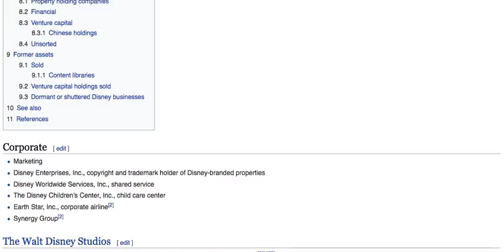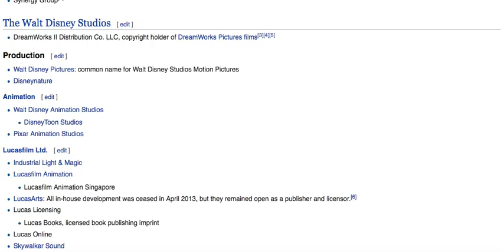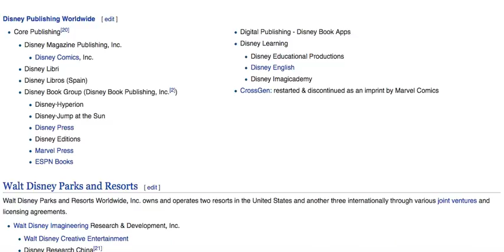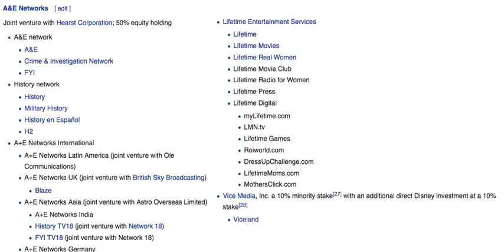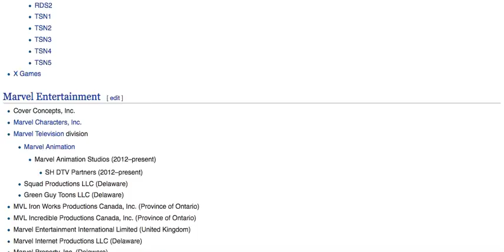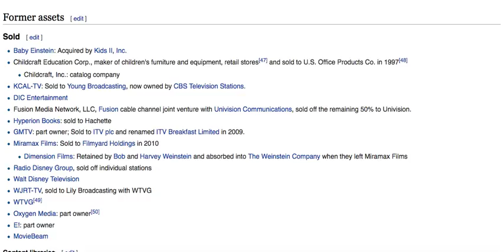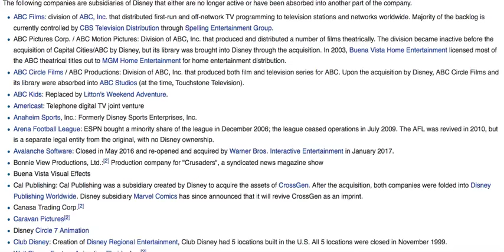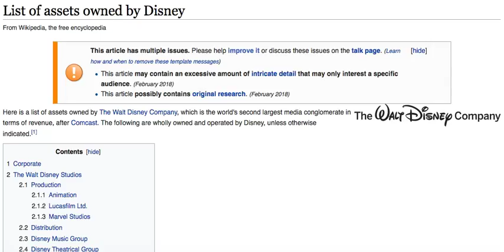What Does The Mouse Own